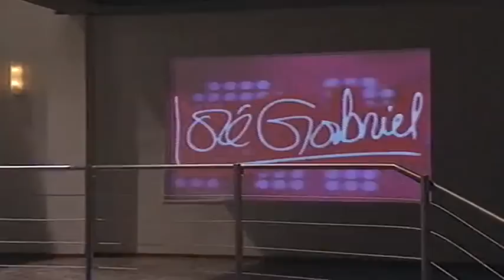Los hijos de Galán recuerdan a su padre en el set de José Gabriel